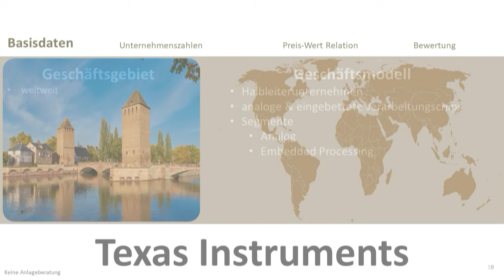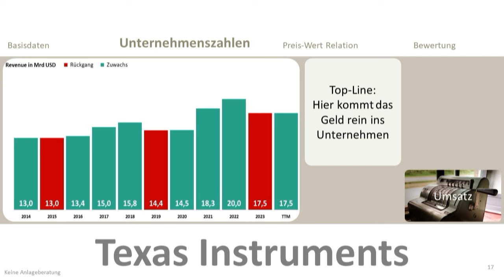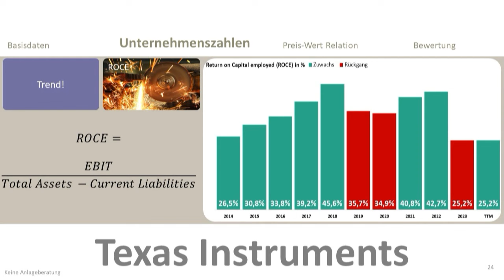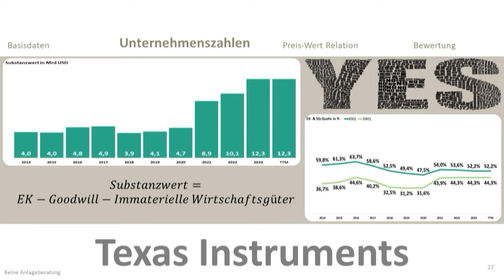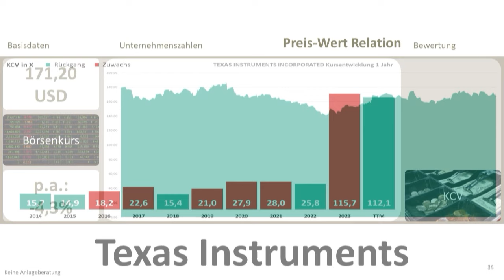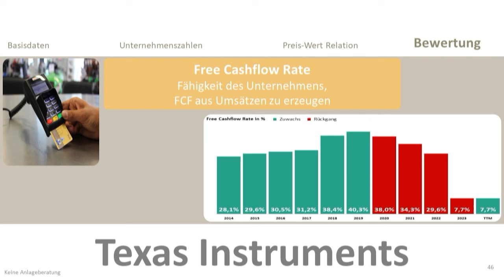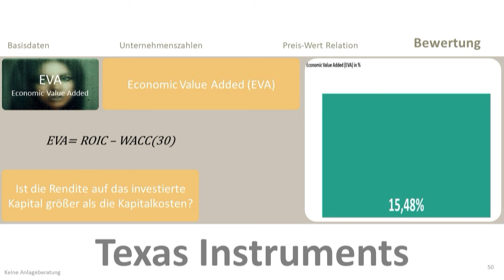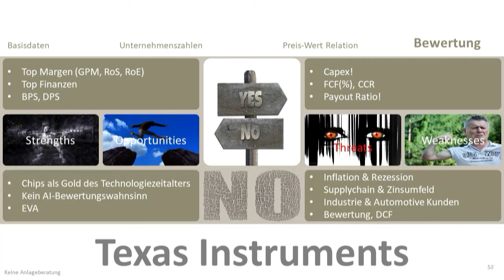Texas Instruments Fundamentalanalyse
Texas Instruments ist ein weltweit tätiges Halbleiterunternehmen.

Kapitelstruktur des Videos:
00:00 Intro & 1. Basisdaten
03:14 2. Unternehmenszahlen
12:54 3. Preis-Wert Relation
16:49 4. Bewertung

Das könnte auch interessant sein:

Abschätzung des Inneren wertes nach dem Discounted Cashflow Verfahren (DCF) mit Szenario-Abschätzung zum Nachbauen in Excel